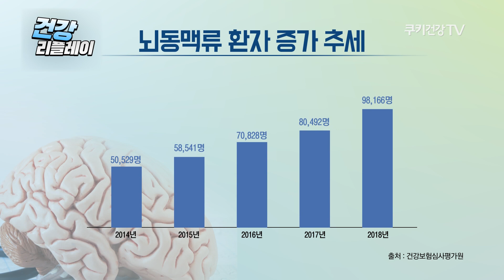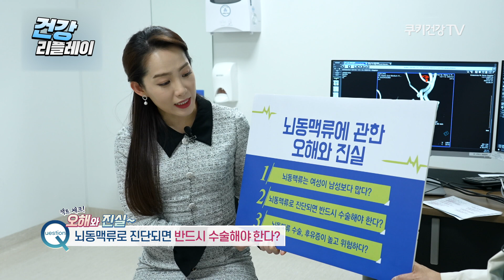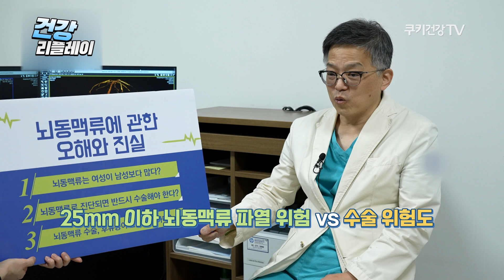50대 여성이 더 위험한 '뇌동맥류' 원인과 증상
뇌동맥류는 뇌혈관이 풍선처럼 얇게 부풀어 올라 있는 상태로
터지기 전은 대부분 아무 증상이 없다가 갑자기 혈압이 올라가는
상황에서 파열이 되어 뇌출혈을 일으킵니다.
뇌동맥의 원인과 증상 그리고 오해와 진실까지 자세히 알아보겠습니다.